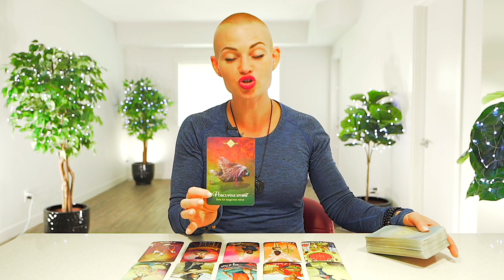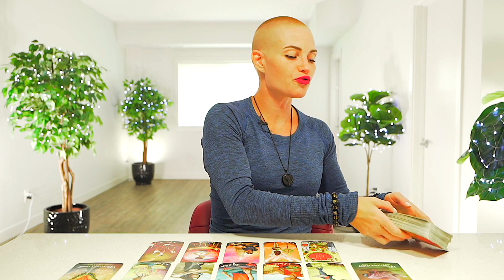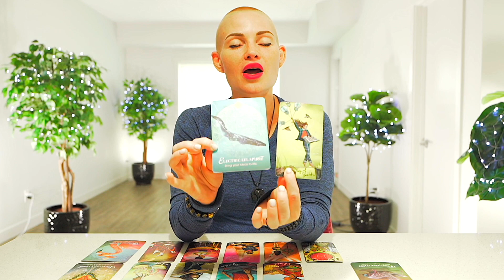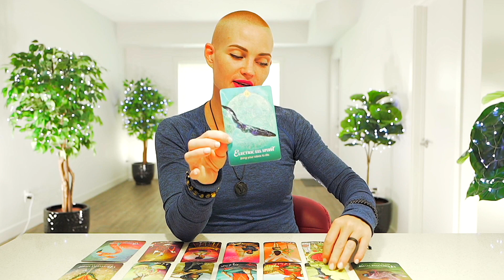SCORPIO — THIS IS A DREAM COME TRUE! — GET READY FOR AN UNEXPECTED OFFER! — SCORPIO AUGUST 2022